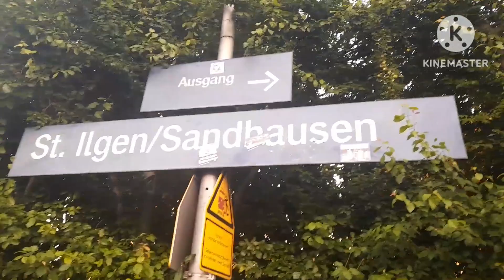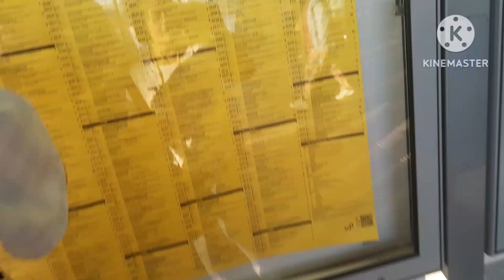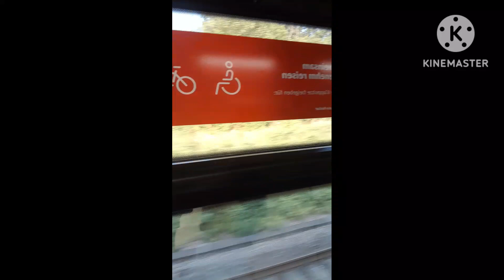Punta kami Walldùn ,Germany .Tram at Bus ang Sinakyan